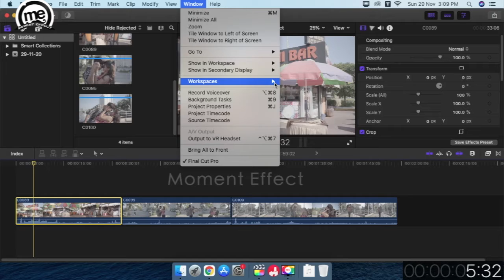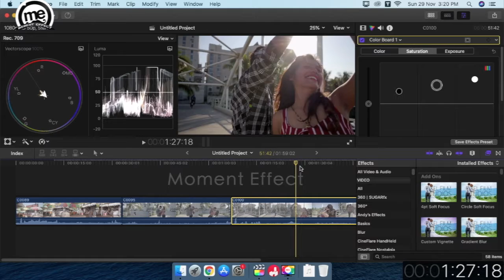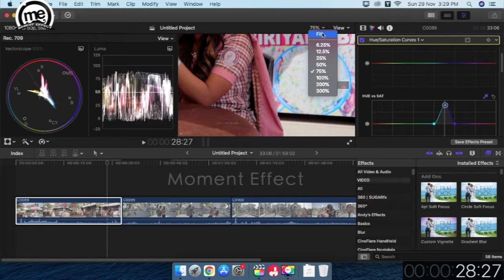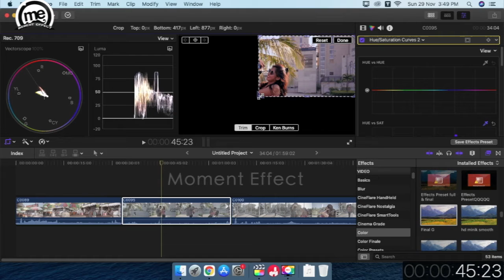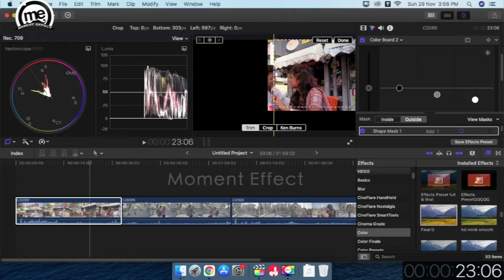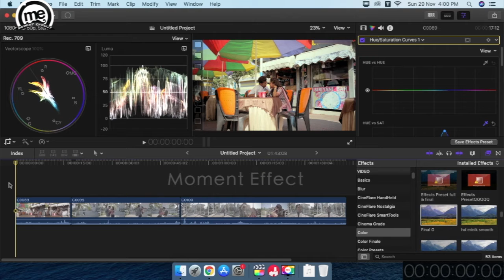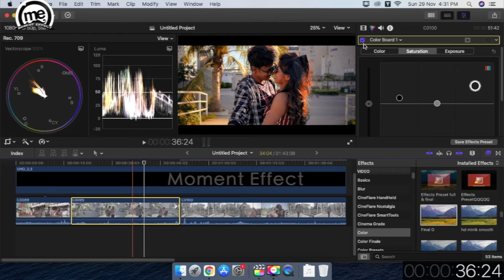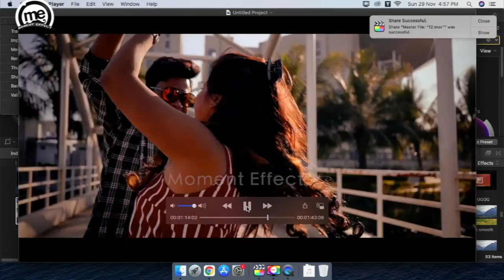Log profile perfect colour grading || final cut Pro || Adobe premiere Pro & deVinci Resolve